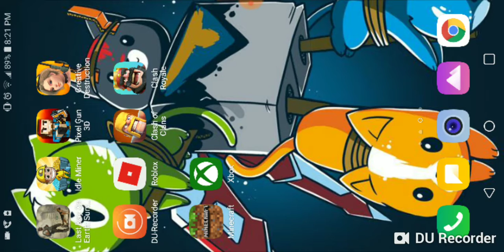Let play min game part 2